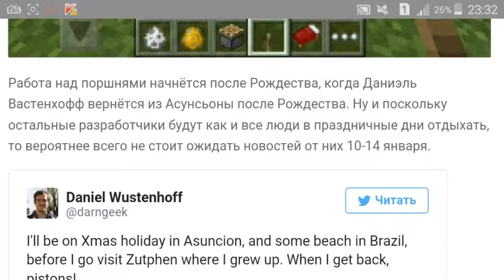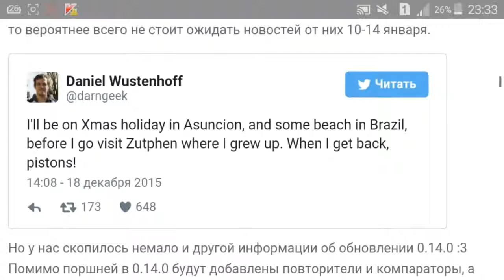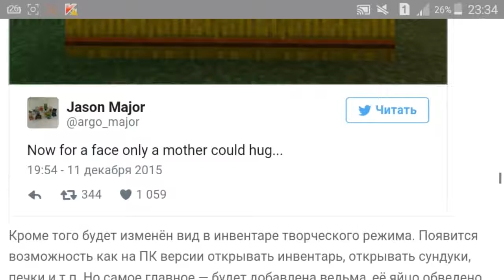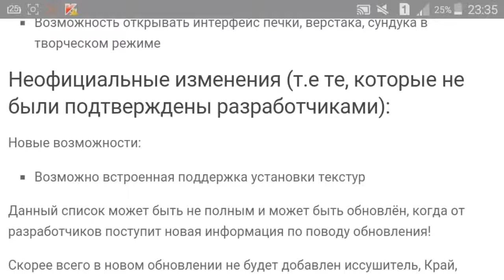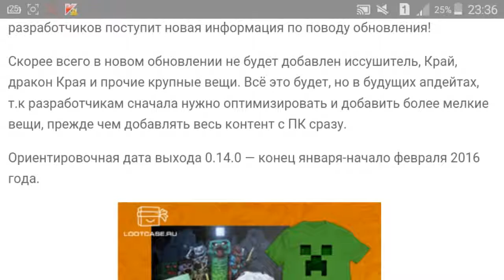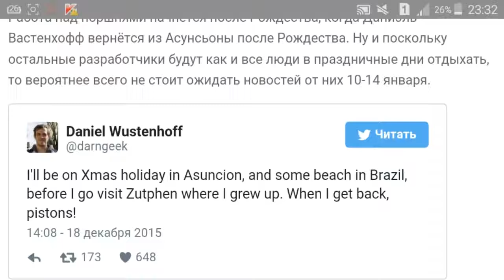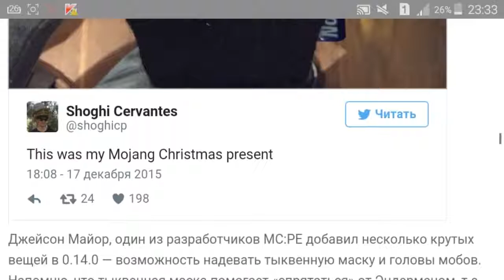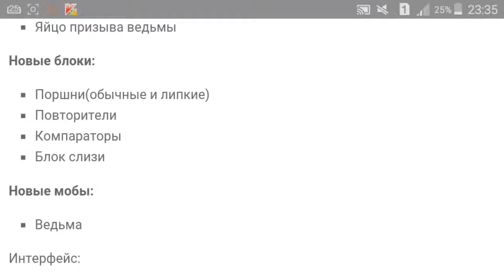Новости|Дата выхода Minecraft PE 0.14.0